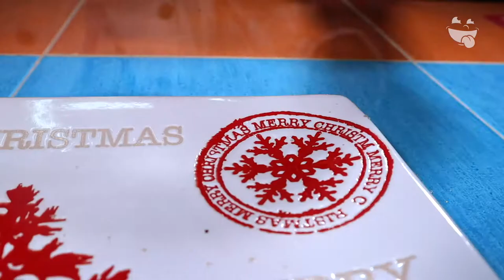Mix & Pop | Onde Comer Durango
Disfruta de la variedad de Pretzel y Bebidas Especiales que Mix & Pop ofrece.

CONOCE MÁS:
🏠 Dirección: Av. La Salle 312 Fracc Colinas del Saltito local 2 planta baja
⏰ Horarios: 1:00 pm a 8:30 pm
🛵 Servicio a Domicilio y Pick Up: 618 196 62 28
💳 Pagos: Efectivo · Tarjeta
🥙 Opción Vegetariana: Si
🍺 Bebidas Alcohólicas: No
🌭 Menú Infantil: Si